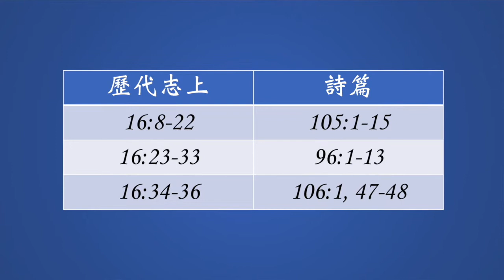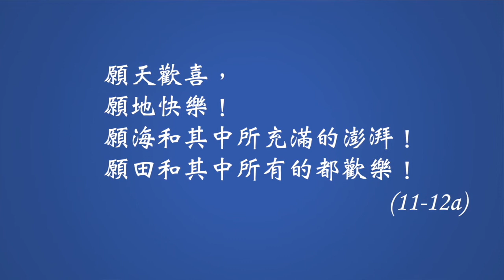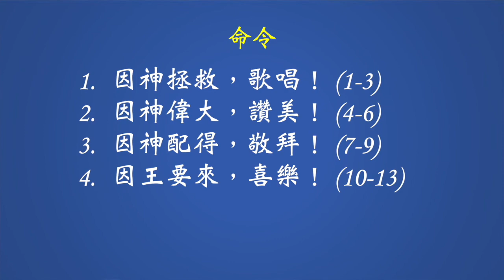0505（粵）詩篇096